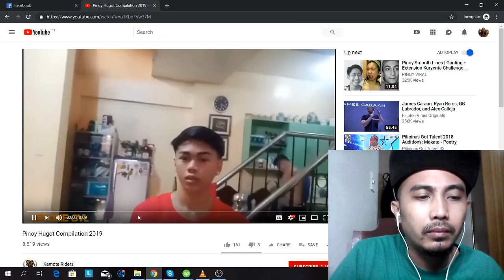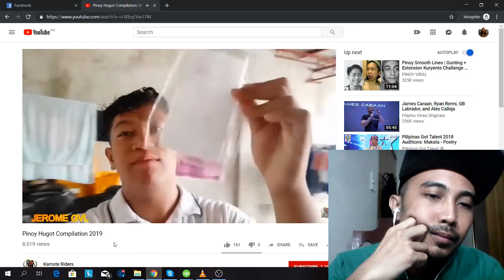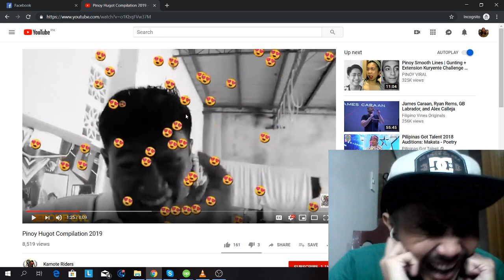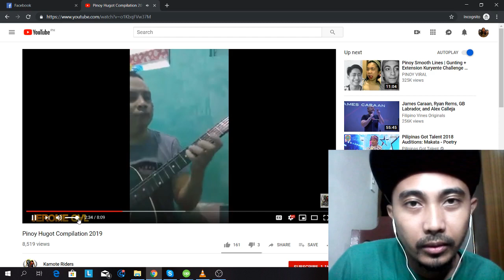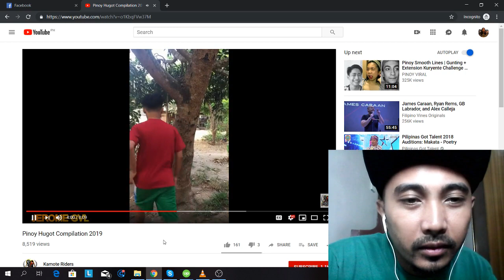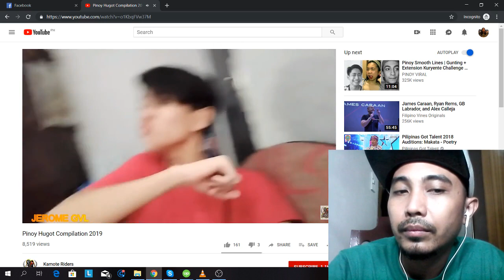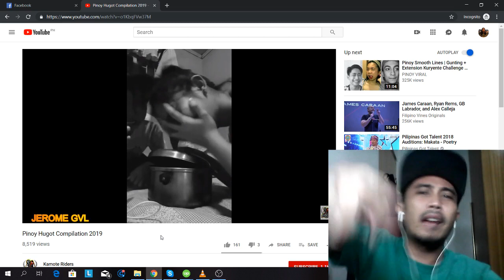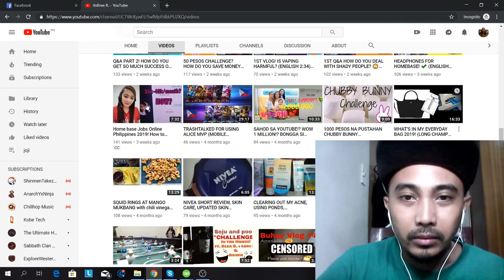Hugot Reaction (Hiligaynon/Ilonggo/ Whatevs)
Untata nu na na ang hugot beh ka canceros pramis. Pati ah untata tuod pramis.